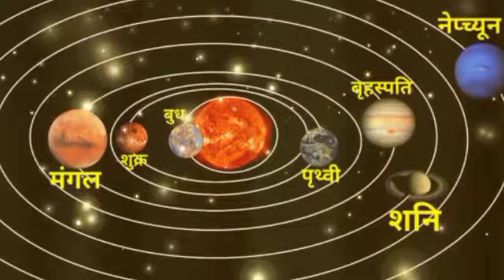बजरंगबली का क्रोध टूट पड़ेगा कन्या राशि वालो 21 दिनों में महा विनाश जैसा कर्म वैसा फल जल्दी देखो .!